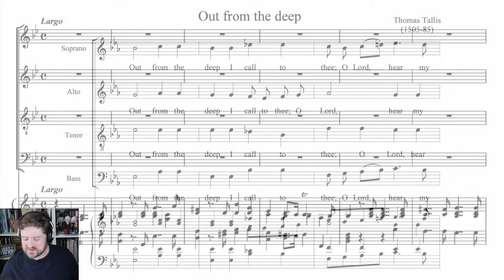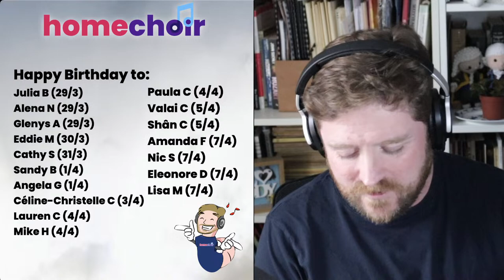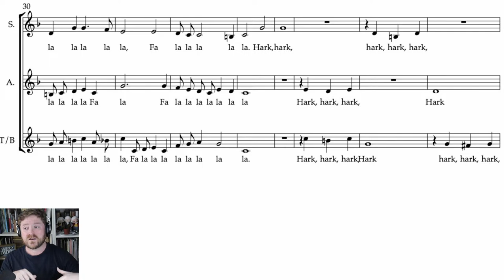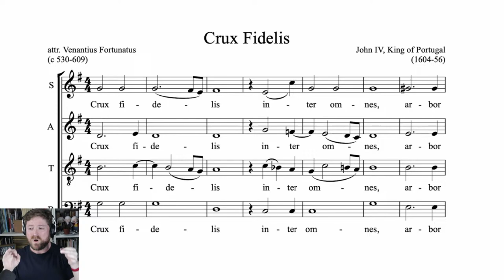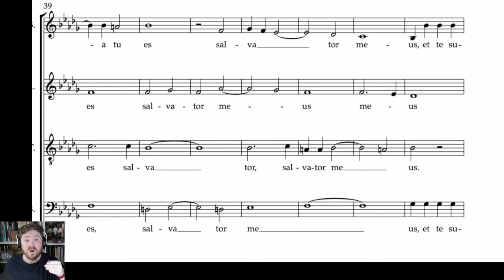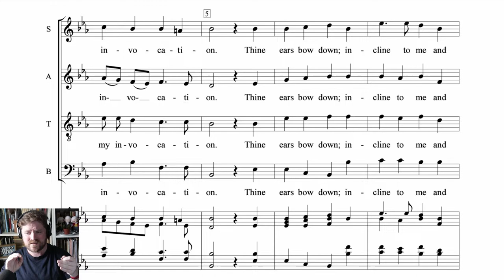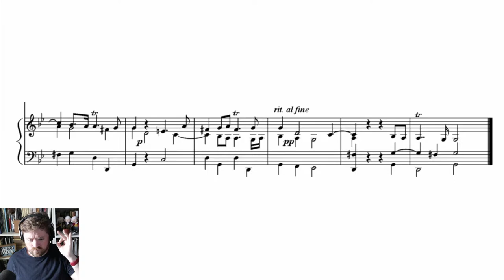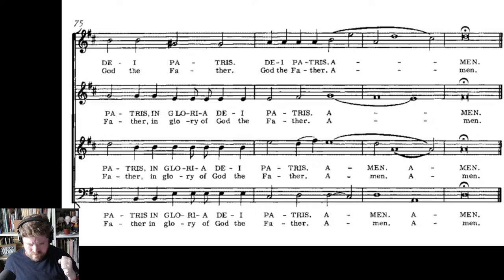Spring Concert, End of Term sing beautiful music with homechoir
IF YOU WISH, YOU CAN GIVE A TIP TO BEN AND HIS FAMILY

A collection of some of the dozens of pieces we've explored and enjoyed on Homechoir since the beginning of 2024.

0:00:00 SOUND CHECKS and CHAT
0:07:20 WELCOME and NOTICES
0:13:10 WARM UP and HAPPY BIRTHDAY
0:17:05 Youll: Come Merry Lads
0:21:28 Crux Fidelis
0:25:15 Xuarez: Vias Tuas
0:29:19 Trade Winds by Frederick Keel
0:33:05 Tallis: Out From The Deep
0:36:20 Handel: The Merciful Goodness
0:42:00 Vivaldi: Quoniam Tu Solus Sanctus/Cum Sancto Spiritu